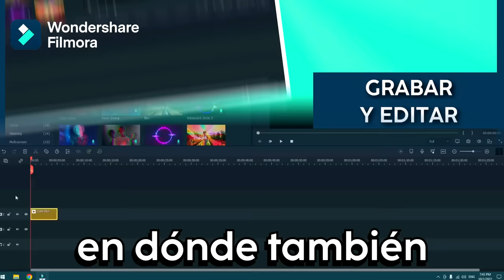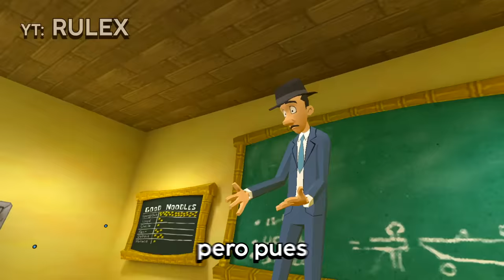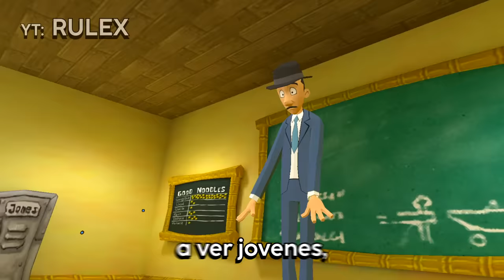LOS ALBAÑILES DEL 8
Este fue un vídeo parodia de la serie animada de ElChavoDel8 en Vrchat dentro de la RealidadVirtual junto a la EstaSquad